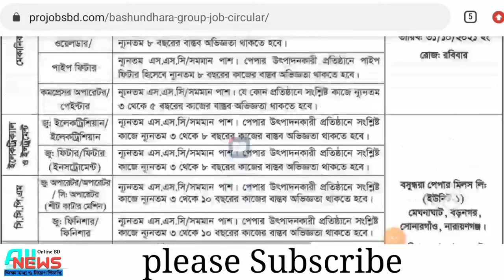Bashundhara group job circular 2021। বসুন্ধরা গ্রুপে নয়োগ বিজ্ঞপ্তি 2021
post Related:
bashundhara group job circular 2021, বসুন্ধরা গ্রুপে নয়োগ বিজ্ঞপ্তি 2021, কোম্পানিতে চাকরির সার্কুলার 2021, Police Job circular 2021, Sainik Job Circular 2021, BGB Job Circular 2021, Fair Service Job Circular 2021, Jel Police Job Circular 2021, Senabahini Job Circular 2021, Bangladesh Senabahini Job Circular 2021, চাকরির খবর, all jobs bd, bd newspaper, সরকারী চাকরির খবর, চাকরি খবর প্রথম আলো, আজকের চাকরির খবর, চাকরির ডাক